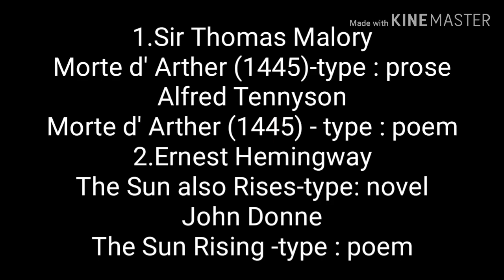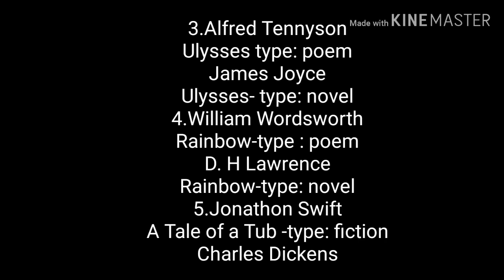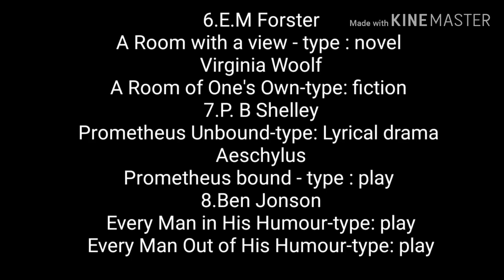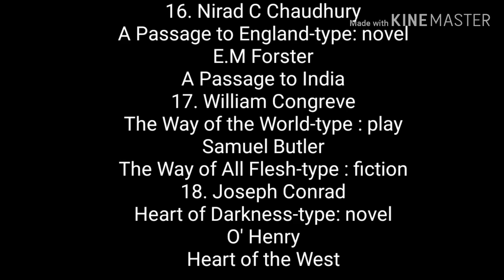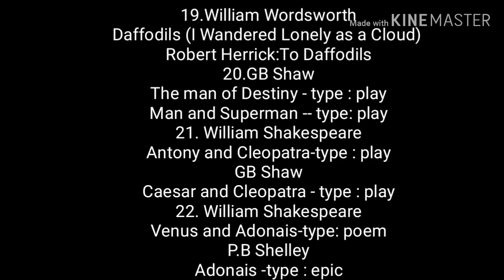সহজ ও কার্যকর মাধ্যমে ইংরেজি সাহিত্য মুখস্থ ছাড়া শেখা পর্ব - ৩ / English Literature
Dear friends.
Hope you are well. This is another video of English literature. By this video, you will be able to learn the name of different books of different writer.

For example : William Shakespeare
A Midsummer Night's Dream
type : play
John Masefield
Midsummer Night